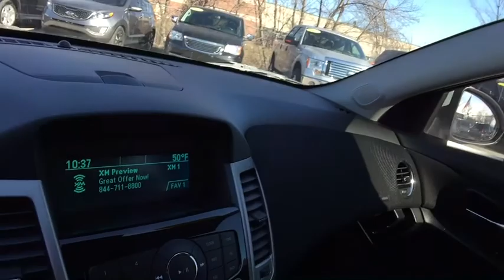2014 Chevrolet Cruze Rochester Hillls, Clarkston, Troy, Waterford, Southfield, MI 9332A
Summit White U 2014 Chevrolet Cruze available in Rochester Hills, Michigan at Milosch's Palace CDJ. Servicing the Clarkston, Troy, Waterford, Southfield, MI area.

2014 Cruze 1LT Good Condition - Comes With WarrantybrbrThis vehicle also includes USB Port, Remote Start, Radio Wheel Control, Satellite Radio, Keyless Entry, Temperature and Compass, Auto Headlights, Alloy Wheels, On Star Available Services, MP3, Power Outlet, and Power, Split Rear Folding SeatingbrbrRecent Arrival! White 2014 Chevrolet Cruze 1LT Priced below KBB Fair Purchase Price! 38/26 Highway/City MPGbrbrbrAwards:br * 2014 KBB.com Brand Image Awards Reviews:brbr * Handsome interior design; two satisfying high-efficiency engine choices; useful electronics interface; secure handling; big trunk. Source: Edmundsbr * The 2014 Cruze gives you great fuel economy and a reasonable price, with a very stylish look to go with it. It has a strong stance and angled lines, with a split front grille, and headlights that wrap around from the front and end in a point above the fenders. On the inside the cabin is modern, roomy and comfortable. It doesn't feel like the compacts you might be used to and is refreshingly fun to drive. There are 6 different trims available for the 2014 Cruze, including the: LS, 1LT, eco, 2LT, LTZ, and the Diesel. Standard for all are features such as Air Conditioning, Power Windows and Door Locks, Power Steering and Touch Controls on the Steering Wheel. The Base Model LS comes with a 1.8-liter, 4-Cylinder engine that gets an EPA estimated 25MPG City and 36MPG hwy with the standard 6-speed manual, or 22MPG City and 35MPG Highway when you opt for the available automatic. All models higher than the LS, but below the Diesel come with a peppy 1.4-Liter, 4-Cylinder Turbocharged Engine. The 1LT and 2LT give you your choice of a 6-speed manual with overdrive or an automatic. The Eco comes standard with a special 6-speed manual with triple overdrive, or an optional automatic. The LTZ however only comes with an Automatic transmission. Fuel economy varies for these four trims based on which transmission you opt for, but the best performer hands down is the Eco with the Manual Transmission that gets an EPA estimated 28MPG City and 42MPG highway. The top of the line model is the Diesel. It has a 2.0-liter, 4-Cylinder engine that has 148 Horsepower, and gets an EPA estimated 27MPG in the City and an amazing 46MPG on the Highway. All that without the stinky fumes you might be used to from diesels of the past. Standard safety features on all models include Anti-lock brakes, Stabilitrak, Traction Control, and 10 Airbags. Upgrade to the LTZ trim and you get the added visibility of a Rear View Camera. Come drive the 2014 Chevrolet Cruze Today! Source: The Manufacturer Summary